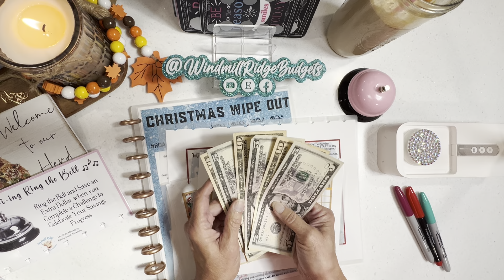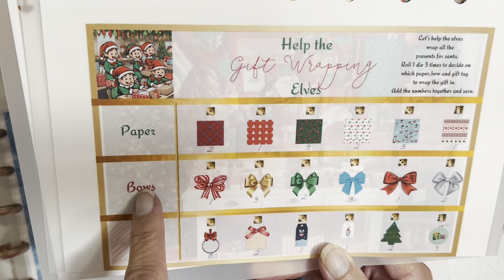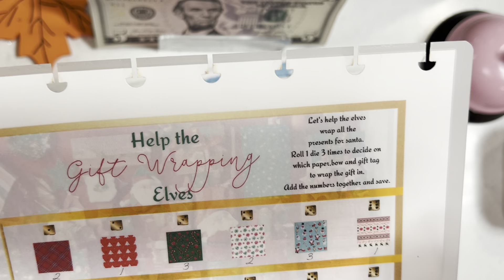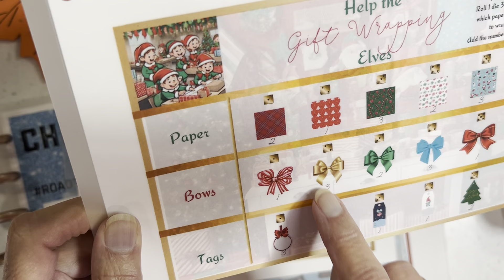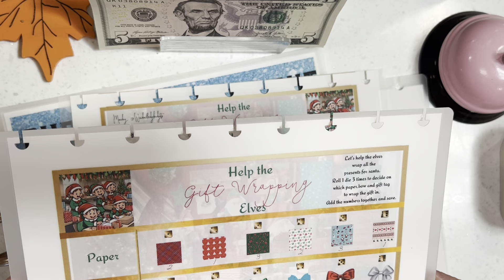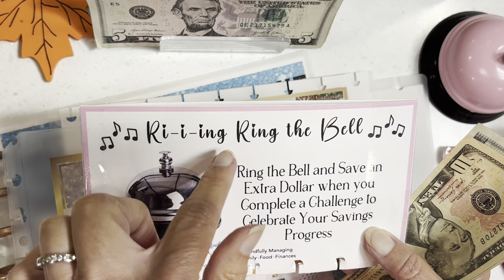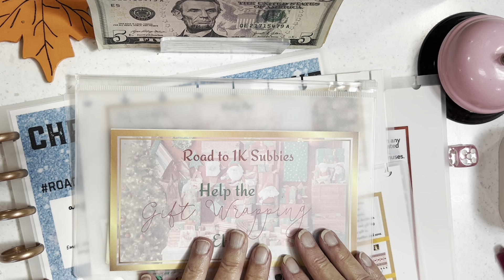Join us in Playing our roadto1kcollab with Amy @amybynature and Jill @WhatMattersMostNow Part 1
Hello y’all,
Welcome to the herd. This is Susan and I want to thank you for joining us on our journey. Like many of you, we are working to retire debt as we are beginning the process to retire ourselves. To say we got a late start on this adventure is an understatement.

Today we are playing our Free Games for the roadto1kcollab that Amy @amybynature and Jill @WhatMattersMostNow and I are doing. These are so much fun and can be found in our Freebie Folders.

I have my savings challenges listed in both physical and digital downloads. Save yourself a ton of money and save shipping fees on these cute challenges and the Make 2024 Your Best Year! book by getting the digital downloads.

Etsy Shop Codes –
Save 20% on Digital Items until September 30th during our Roadto1KCollab with Amy @amybynature and Jill @whatmattersmostnow using code Digital20 or my direct shop

FREEBIES – I have a Google Drive! Go check out the fun things in my Freebie Folder to help you on your savings challenge journey for absolutely $0.00 and our Roadto500Collab games.

Susan Mase
Windmill Ridge Budgets

Please support the channels that I mentioned (or may have forgotten to actually mention).

I use Creative Fabrica for many of my graphics and fonts at amazingly reasonable prices.

Red Christmas Binder

Green Christmas Binder

3D Watermark Sign by BibiStgoCustomDsgns

Mushroom Punch

Scratch-off Stickers

Customized Playing Cards

Pink Bell

10 mm Corner Punch

Receipt Hog:
Gid31253

Fetch:
Q9QEQ

Happy Saving in 2024!!!